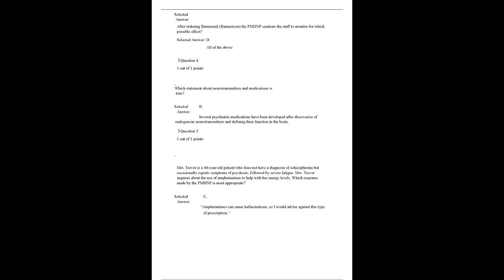NURS 6630 MIDTERM EXAM 2022 2023 WALDEN UNIVERSITY